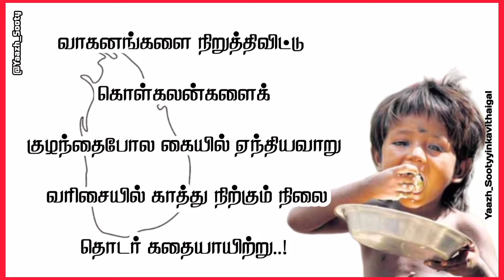இலங்கை கடும் பொருளாதார வீழ்ச்சி || இலங்கையின் இன்றைய நிலை கவிதை || வறுமை தொடருமா?